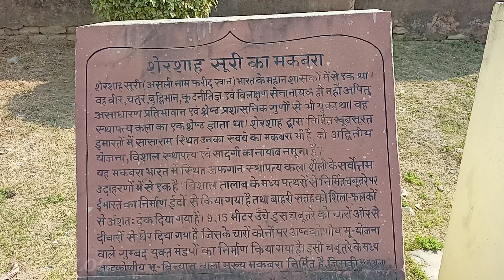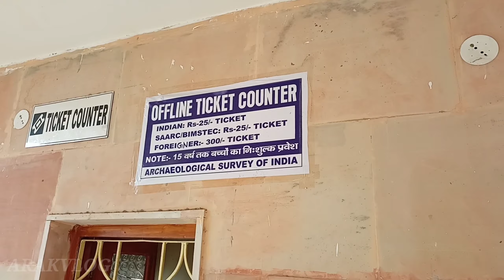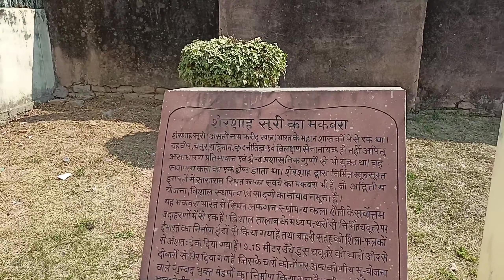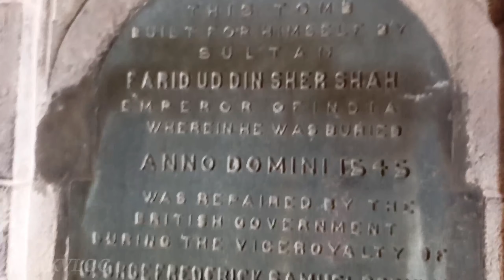यकीन नहीं होता की ये मकबरा बिहार में है।🕌 SherShah Suri thomb Sasaram panirauja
Hi guys"
about this video:
dosto is video mein me main aapko sasaram Bihar ke sher Shah shuri thomb ke bare me dikhaya Hoon ummid hai ki aapko ye video pasand aayegi

शेरशाह सूरी का मकबरा भारत के बिहार राज्य के सासाराम शहर में है। मकबरे का निर्माण बिहार के एक पठान सम्राट शेरशाह सूरी की याद में किया गया था, जिन्होंने मुगल साम्राज्य को हराया और उत्तरी भारत में सूरी साम्राज्य की स्थापना की। 13 मई 1545 ई। को कालिंजर के किले में एक आकस्मिक बारूद विस्फोट में उनकी मृत्यु हो गई।

यह मकबरा इंडो-इस्लामिक वास्तुकला का एक उदाहरण है, इसे वास्तुकार मीर मुहम्मद अलीवाल खान ने डिजाइन किया था और 1540 से 1545 के बीच बनाया गया था, यह लाल बलुआ पत्थर का मकबरा (122 फीट ऊंचा) है, जो एक कृत्रिम झील के बीच में स्थित है, जो है लगभग चौकोर, भारत के दूसरे ताजमहल के रूप में जाना जाता है। मकबरे के एक पत्थर पर वर्गाकार पत्थर की चौखट पर गुंबदनुमा कियोस्क, जिसके प्रत्येक कोने पर छतरियाँ हैं, आगे झील के किनारे पर स्थित है, आगे की तरफ पत्थरों के किनारे हैं और मैदान के सभी किनारों पर घाट हैं, जो एक विस्तृत पत्थर से होकर मुख्य भूमि से जुड़ा हुआ है पुल। मुख्य मकबरे को अष्टकोणीय योजना के आधार पर बनाया गया है, जो गुंबद से घिरा हुआ है, जिसकी लंबाई 22 मीटर है और चारों ओर सजावटी गुंबददार खोखे हैं जो कभी रंगीन चमकीले टाइल के काम में आते थे।

यह मक़बरा शेरशाह के जीवनकाल के दौरान और साथ ही उनके पुत्र इस्लाम शाह के शासनकाल में बनाया गया था। शेरशाह की मृत्यु के तीन महीने बाद एक शिलालेख 16 अगस्त, 1545 को पूरा हुआ।

Bihar tourist
sasaram Bihar
baraon vlog
Ara Bihar
Bihar bhojpur
Patna Bihar

about this channel:
दोस्तो इस ब्लॉग चैनल पर आपको ट्रैवल ब्लॉग, देसी ब्लॉग, गांव, शहर और मेरा लाइफस्टाइल का ब्लॉग देखने को मिलेगा, दोस्तो आपको ये ब्लॉग चैनल पसंद आए तो इसे लाइक और सब्सक्राइब जरूर करे ।
.धन्यवाद्.
                     my Gear:
smartphone:👇